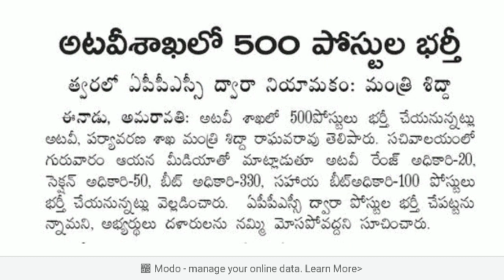Forest jobs in ap || mantri sidha raghava rao release the job details